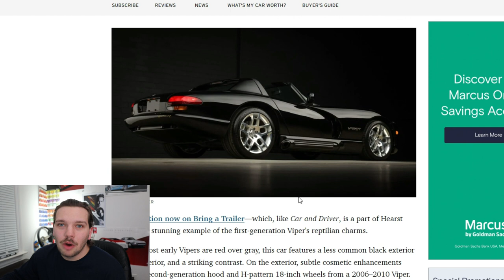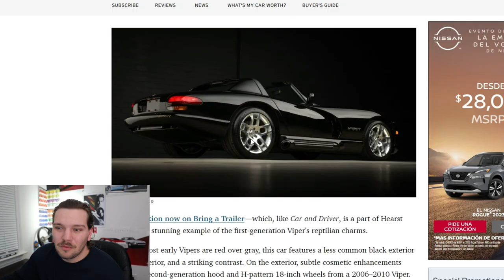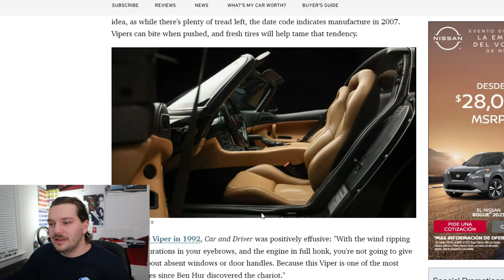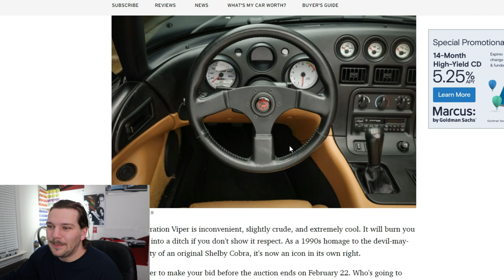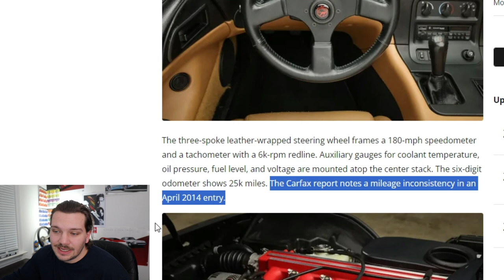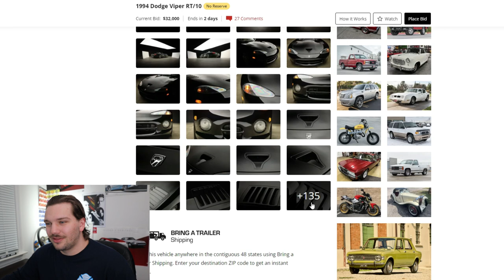The Best "Modern" Muscle Car Ever!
In this video I discuss the first generation of the Dodge Viper. This beast came with practically little to no creature comforts and luxuries but it did boast a jaw-dropping 8 liter V10 and one of the most badass driving experiences to whoever was brave enough to drive it!